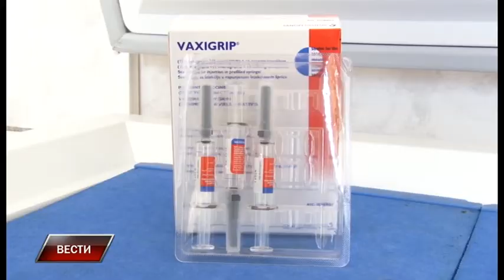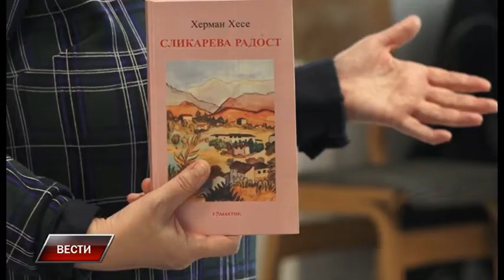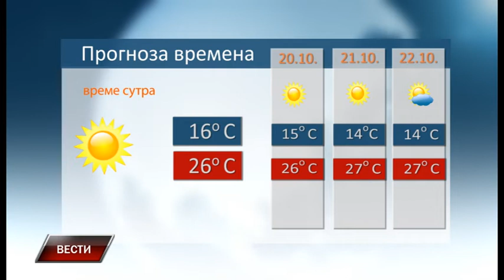Vesti 18 10 2019